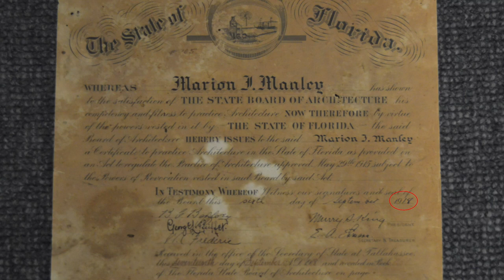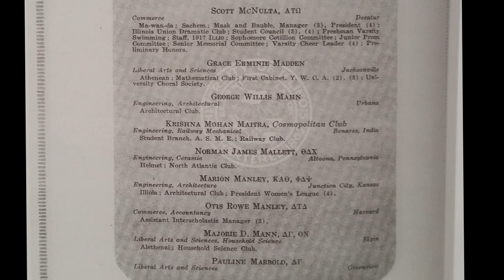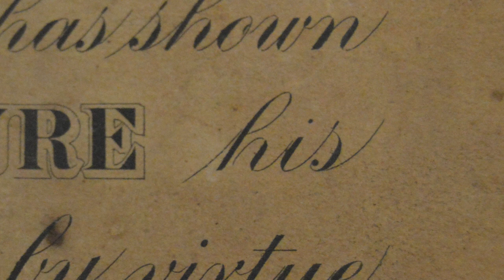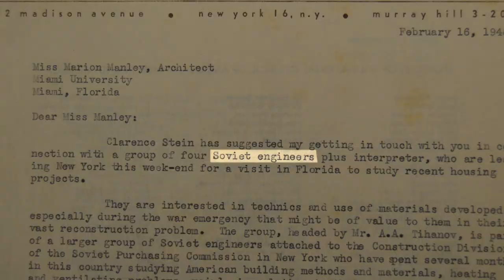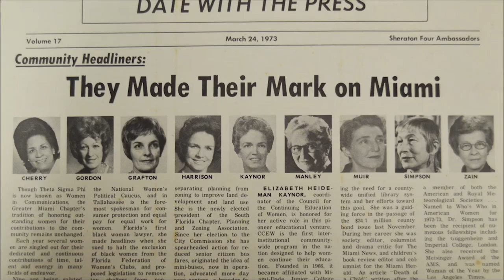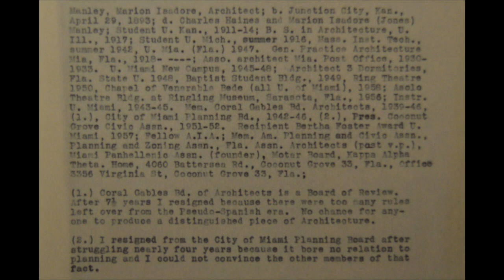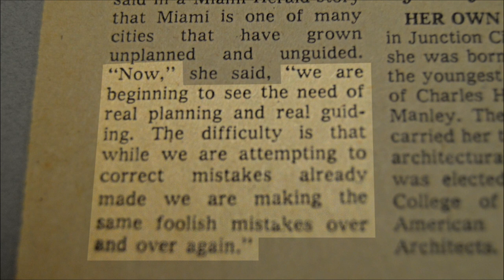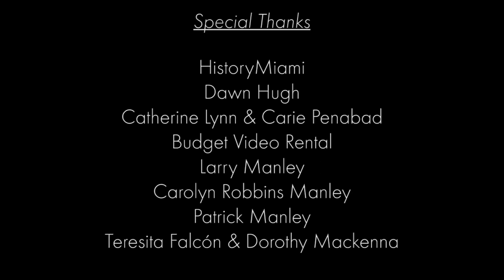Most Welcome Breezes The Story of Marion Manley